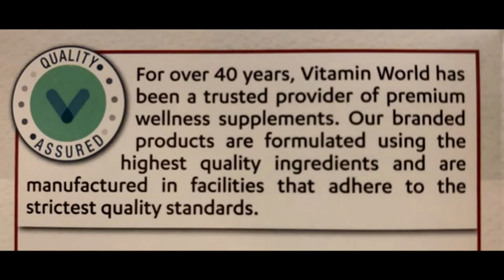VITAMIN WORLD MAUI'S NEW PRODUCT ALERT CREATINE CAPS BUY ONE GET ONE 50% OFF!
We have Creatine!!! One of our most popular products is back in stock! Precision Engineered Pure Creatine Monohydrate to boost power and strength and rapidly recover the muscles after a great workout! PE Creatine Caps are Buy One Get One 50% off until May 25!